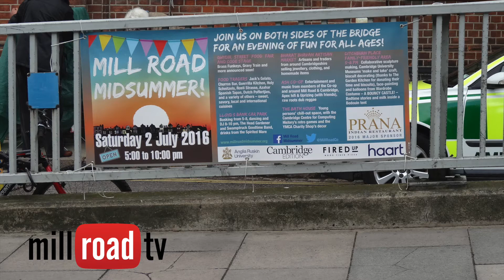Rain storm on Mill Rd Cambridge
Another short video showing some of what was going on in and around the Mill Road Midsummer Fair event held between 5pm and 10pm Saturday 2nd July 2016